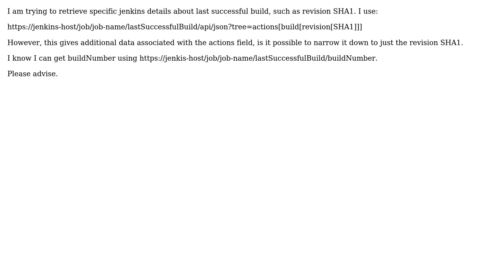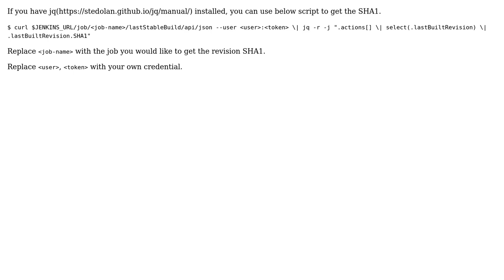Jenkins query json api for last successful build details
With thanks & praise to God, and with thanks to the many people who have made this project possible! | Content (except music & images) licensed under CC BY-SA | Music | Images & others | With thanks to user user518066 user Lei W and the Stack Exchange Network Trademarks are property of their respective owners. You are responsible for your own actions.